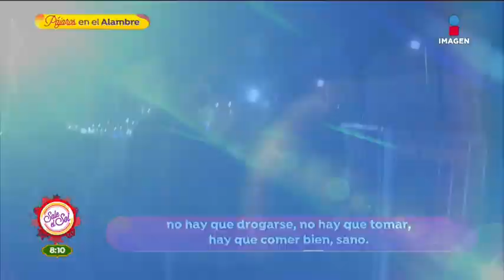¡El italiano Eros Ramazzotti incursiona en el reggaetón! | Sale el Sol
Eros Ramazzotti lanza un nuevo álbum llamado "Hay vida", tras cantar música romántica por años ahora incursiona en el género urbano y mira a sus invitados sorpresa.

.@nacholozano ya viene DePisaYCorre en @saleelsoltv